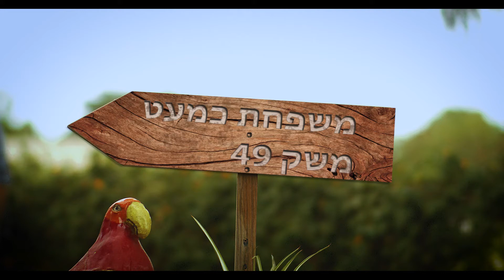כמעט חיפה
תכירו, זה איתן כמעט
הוא כמעט נהנה מארוחת הערב שלו
הילדה שלו קיבלה כמעט טוב במבחן
הוא כמעט מבסוט על הגינה שלו
הטרקטור שלו כמעט מניע
ולגביי הפירות והירקות שלו
נו הוא כמעט טובים.

אז אם אתה רוצה להיות כמו איתן
אל תבחר חיפה

בכל שנה מאות אלפי חקלאים בעולם בוחרים במוצרי ההזנה של חיפה
 כי בשבילם אין כמעט רק מושלם